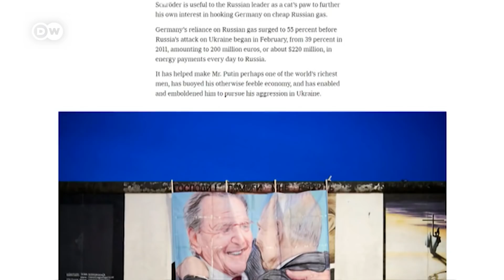Любимый друг Путина: введут ли санкции против экс-канцлера ФРГ Герхарда Шредера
В ФРГ все громче звучат требования исключить из Социал-демократической партии Герхарда Шрёдера, особенно после его недавнего интервью The New York Times. Даже спустя 2 месяца после начала войны РФ в Украине Шрёдер отказывается покинуть свои посты в российских энергоконцернах. Что экс-канцлер рассказал американскому изданию и почему его критикуют в Германии – в материале DW.